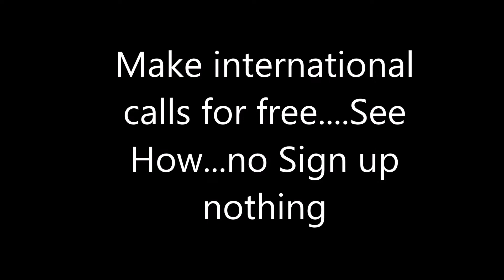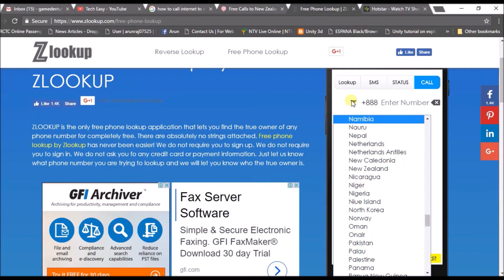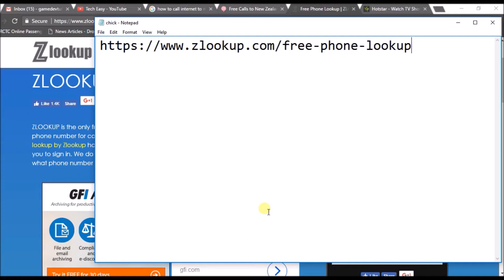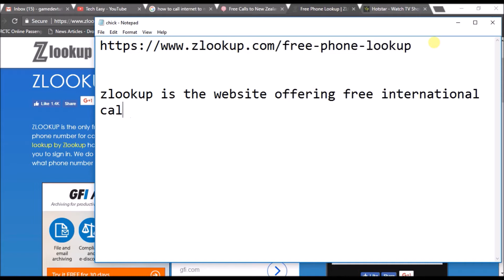make international calls for free online,no sign up needed direct calling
make international calls online,this is how you can make free international calls from your pc just with a internet connection and no registration or sign up required for this website ,so i hope you like this information about how to make international calls from internet
zlookup is the website offering free international
calls. no sign up needed.isn't it wonderful plz share this